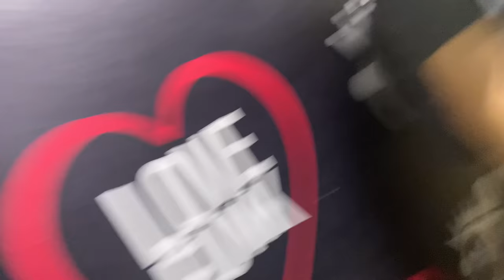O CARIOCA VOLTOU E TROUXE MAIS 5 CARIOCAS 021/ ELES JÁ SE CONHECIAM DE OUTRA MANSÃO